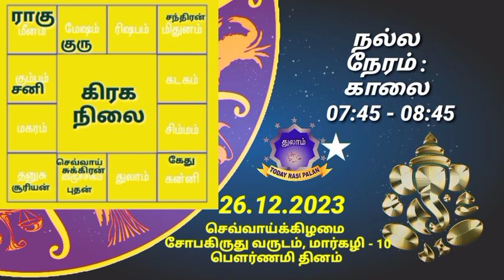26.12.2023 | Indraya Rasi Plan | THULAM | Today Rasi Palan |இன்றைய ராசிபலன் துலாம் Daily Rasi |Libra